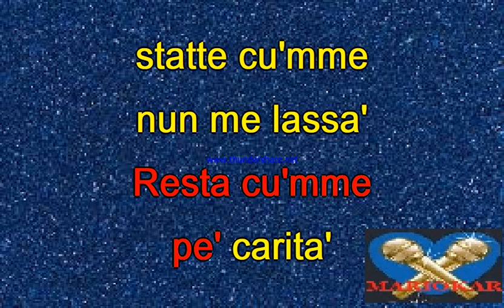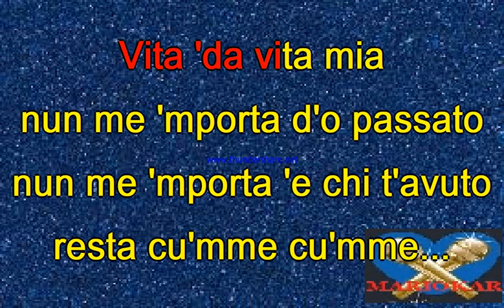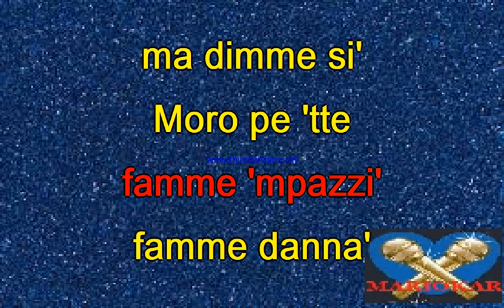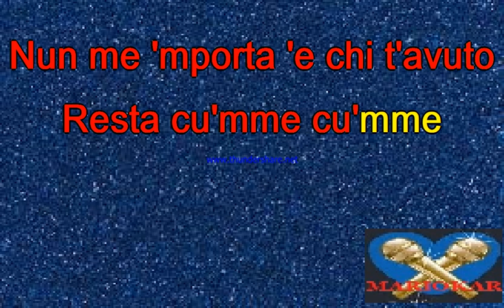Domenico Modugno Resta cu' mme karaoke